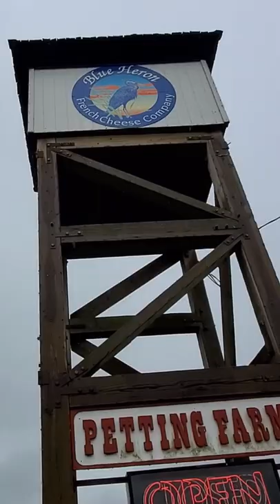Camping Cheese & Guinea Hens on the Oregon Coast.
One of our favorite stops along the Oregon coast is the Blue Heron French Cheese Company for  their world class Tillamook cheese and their adorable french guinea hens. We camped with Harvest Hosts and had a great evening.